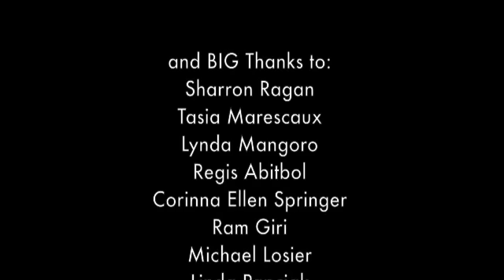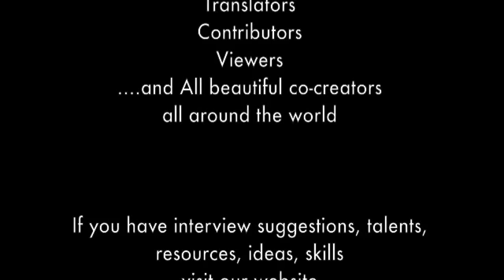Living life inspired by art, love, and passion - Marion & Robert Einbeck, Brussels Belgium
The Time for Peace Film & Music Awards launched in New York in 1994 by Marion Einbeck and Robert Einbeck, is a response to the need for popularizing films and music recognized for their artistic quality that further the ideals of humanist values such as tolerance, better understanding between people, respect for differences, and human solidarity.

The award has previously been presented to filmmakers such as Steven Spielberg for Schindler's List and later Amistad, Michael Radford for Il Postino, Scott Hicks for Shine, Caroline Link for Jenseits der Stille (Beyond Silence), Jan Sverak for Kolya, actor Robin Williams for his performance as Sean McGuire in Good Will Hunting, and last year to Edward Zwick for Blood Diamond; in music the award has gone to artists such as Stevie Wonder for Conversation Peace, Jewel for her songs Pieces of You and A Night Without Amor, Charles Trenet for his lifetime achievement, and in 2007 to Charles Aznavour for Colore Ma Vie, to mention only a few ones.

The films and music are selected by the Time for Peace Board of Directors comprised of professionals in the film and music industries and Time for Peace, and the winners by a jury composed of ambassadors to the UN who mark their votes on a special form after screening the DVDs and listening to the CDs.

The intention of Time for Peace is to inspire hope through films and music and to show how heroes who aspire to what is the best in a human life could serve as examples for a large audience.

The idea underlying the award is that art and culture are important catalysts. Films and music have a strong impact on an understanding of the world, while their creation can potentially have a positive influence. Today's show business artists relay messages that are heard by millions of people who, in addition to their role as spectators, are able to integrate the actor's roles into their own lives.